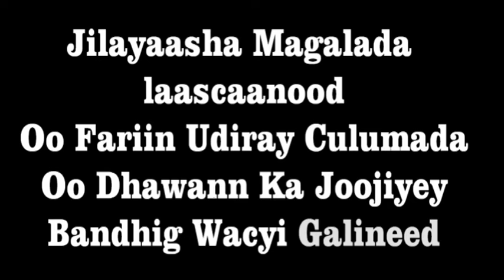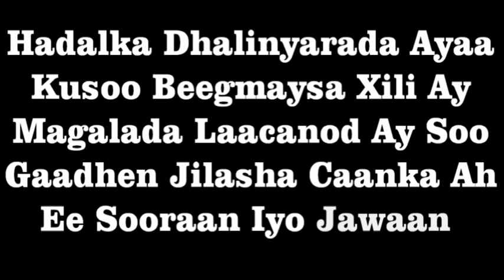Jilayaasha Laascaanood Ka Hadlay Sababtay U yimaden Sooran Iyo Jawaan Laascnood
By Mohamed Ahmed